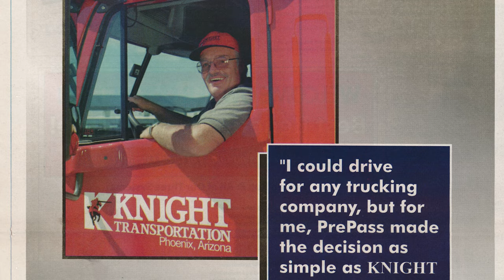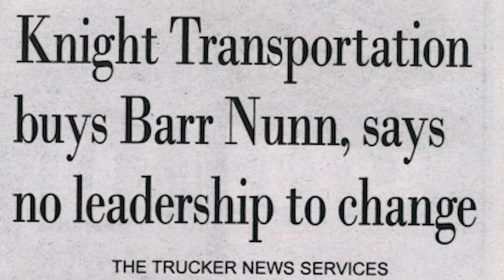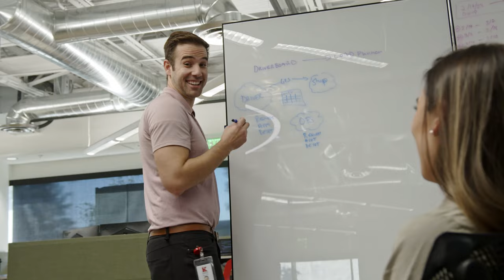An Abridged History of Knight Transportation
Knight Transportation starting moving freight exactly 34 years ago. We had a handful of trucks and one very small office populated by four cousins. We’ve come a long way since then. With terminals all across the country and various subsidiaries, we’re not the small start-up we used to be.

That being said, we haven’t forgotten our roots. We know how this all started, we know where we came from and we’re still the driver-focused company that we have always been. The only thing that’s changed are the number of employees who we consider to be family and the amount of resources we have to provide the best service and experience for everyone in America.